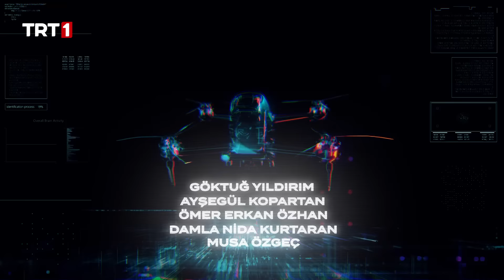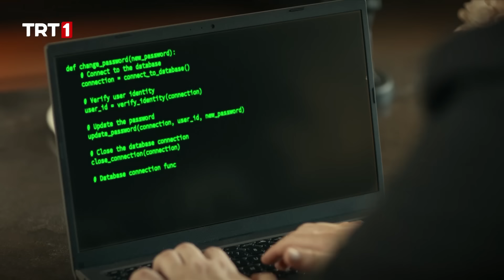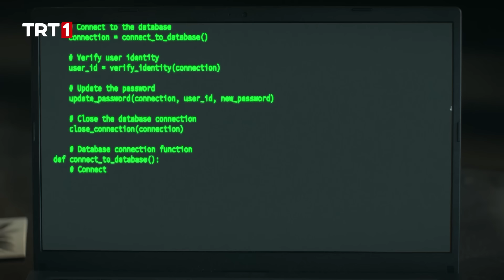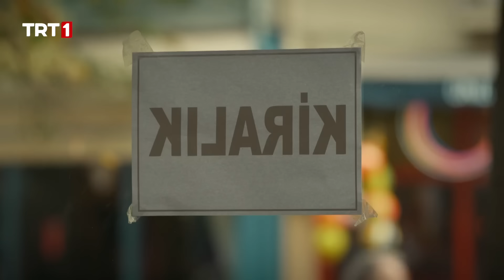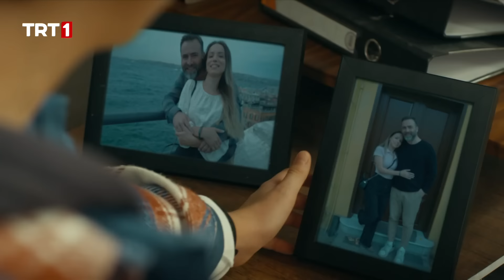Kod Adı Kırlangıç 2.Bölüm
Kod Adı Kırlangıç 2.Bölüm Özeti:
Selim’in mahalleye taşındığını, Kırlangıç grubunu yarışa hazırlayacağını duyan Şirket, Aspar’a görev verir. Aspar, Selim ve Yiğit Efe’nin çalışmalarını takip edecek, proje hakkında bilgi toplayacak ve Şirket’e rapor edecektir.

Selim ekibe, projeye çalışmak için bir mekâna ihtiyaçları olduğunu söyler. Çocuklar Selim’den habersiz mekân aramaya başlarlar. Ayşe, ekibe destek olmaya karar verir ve Yiğit Efe’nin anne babasından kalma ofisi yıllar sonra ilk defa açar. Bu sürpriz Selim ve Kırlangıç ekibine büyük motivasyon olur.

Aspar ise mahallenin çocuklarından Şahin ve Müge’yi yanına çekerek kendi ekibini kurar. Aspar ve ekibi Kırlangıç projesine dair bilgi toplayabilecek mi? Ekibi yeni ofiste hangi sürprizler bekliyor? Mahalledeki yeni olaylar, çocukların proje heyecanı ve sürpriz gelişmeler, ikinci bölümde Kod Adı Kırlangıç’ta…